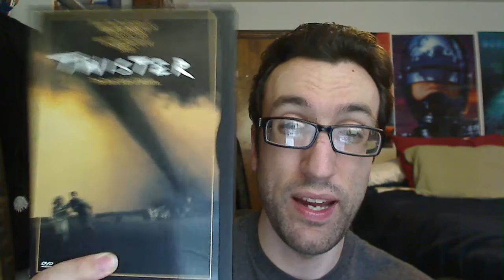Twister(1996) Movie Review/Retrospective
My review of my all time favorite natural disaster flick, Twister(1996) starring Helen Hunt, Bill Paxton, Jami Gertz, Cary Elwes, Phillip Seymour Hoffman, Lois Smith, Alan Ruck, Sean Whalen, Scott Thomson, Todd Field, Joey Slotnick, Wendle Joespeher, Jeremy Davies, and Gregory Sporleder.

Directed by Jan De Bont.

(Not done with Spider-Man..this and an upcoming review of Dragnet(1987) were films I had watched before I decided to watch the Spider-Man movies, that I had not had the time to review until now. So expect a review of Spider-Man 2 after or at the same time Dragnet review is posted. Hopefully you all enjoy this review/retrospective though.)